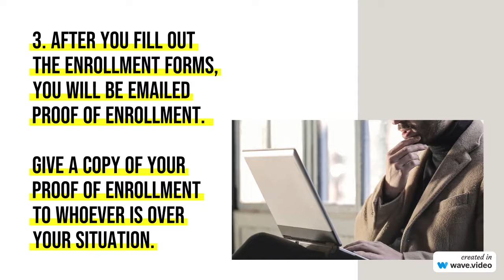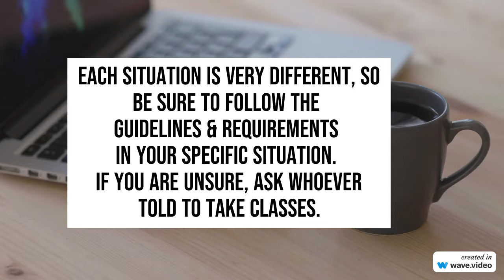How to Sign Up for Domestic Violence Classes Online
Do you need to take domestic violence classes? Found out step by step how to get enrolled online. Learn how to receive free enrollment and receive the first 4 classes free. Please take domestic violence classes for a variety of reasons. If you have been told to take classes, you may be wondering where do I even start! It can all be very overwhelming and confusing. Watch this step by step video to see how to get enrolled and what to expect.